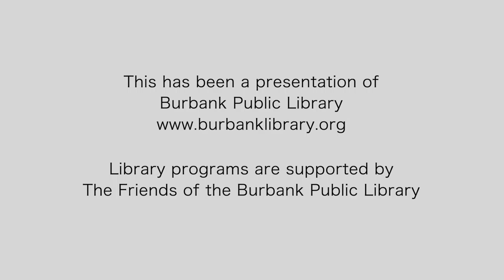Library Author Talk - "The Big Goodbye: Chinatown and The Last Years of Hollywood" by Sam Wasson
Join us for a remarkable evening with author Sam Wasson in conversation with Chinatown's first assistant director, Howard "Hawk" Koch, Jr. (former President of the Academy of Motion Picture Arts and Sciences, 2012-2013). The New York Times bestselling author Sam Wasson is the author of six critically acclaimed books on show business. In The Big Goodbye, Wasson turns his gaze on the making of Chinatown. Notorious for its twist ending and haunting closing line of dialogue, Chinatown is one of the great films of American cinema. Here for the first time is the incredible true story of its making. Wasson will tell you why it endures as a work of art and a state of mind.